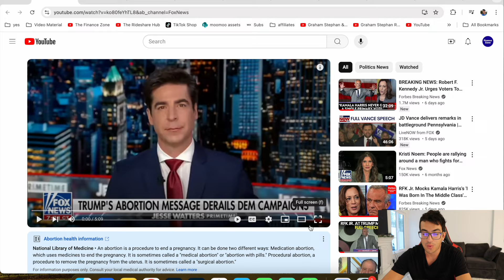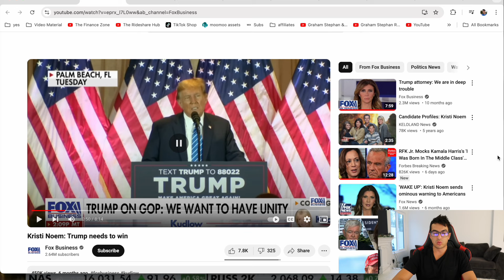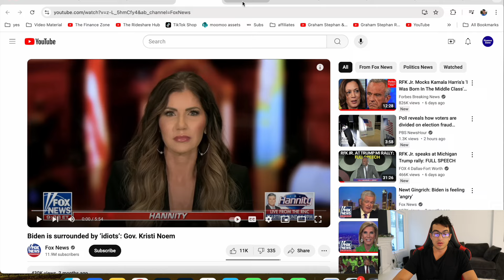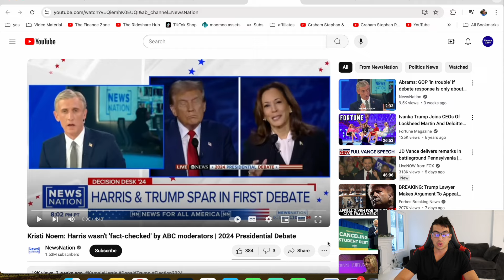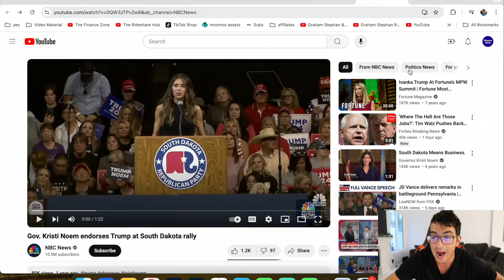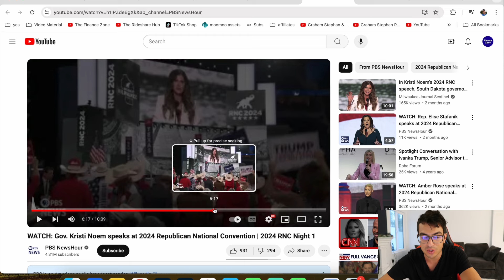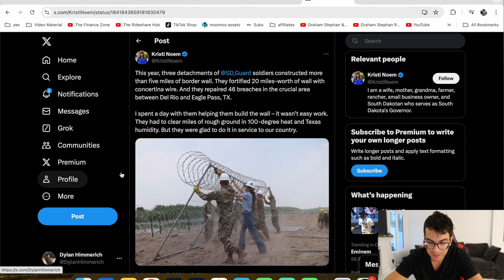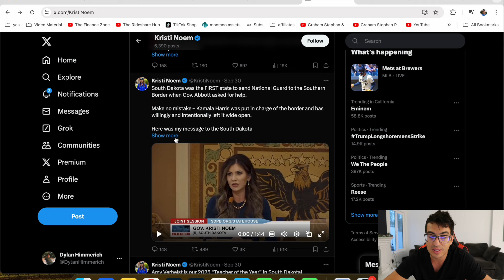BREAKING: KRISTI NOEM JUST DROPPED A MAJOR BOMBSHELL!!!